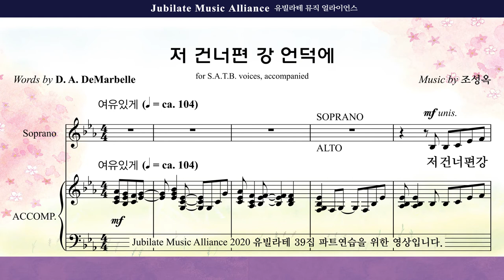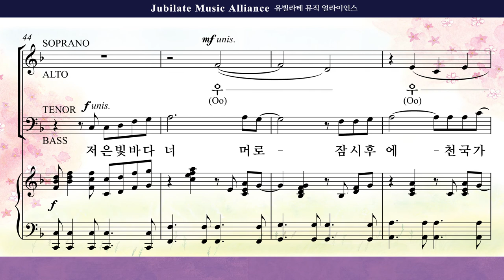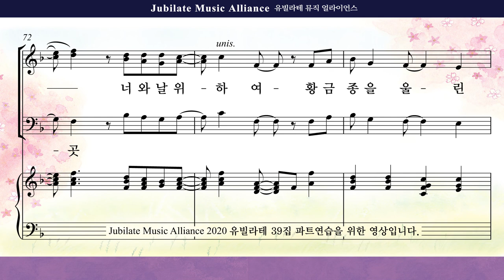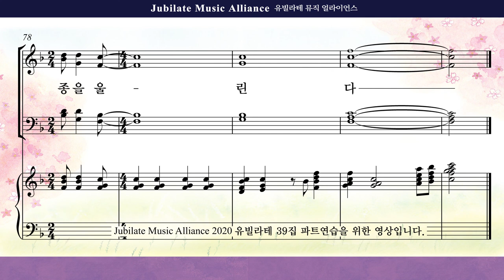[유빌라테 39집]02. 조성옥 - 저 건너편 강 언덕에 Soprano